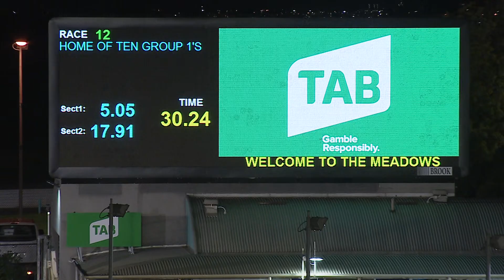MEA SAT 29 AUG 20 R12